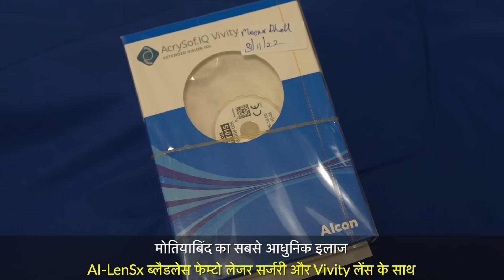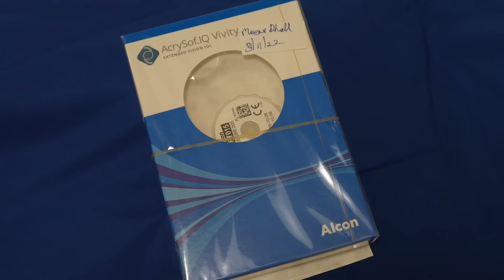Cataract ( सफ़ेद मोतियाबिंद) का सबसे आधुनिक इलाज - Artificial Intelligence Laser Cataract Surgery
In this video, Dr. Rahil Chaudhary explains the entire step-by-step process followed during the most advanced technique used today for Cataract Treatment, Artificial Intelligence Assisted Bladeless Cataract Surgery!
The world's most advanced lens, VIVITY IOL has been used in this operation.
Also for better understanding, the whole process of this operation is shown LIVE with the help of a microscopic camera.

✅ ABOUT VIVITY LENS
Vivity IOL is an EDOF (Extended Depth Of Focus) lens manufactured by Alcon-USA.
The lens delivers excellent visual results for Distance and Immediate vision. Patients operated for Cataract surgery with Vivity Lens do not require refractive glasses for distance and intermediate vision. However, they may need glasses for reading and writing purposes only.